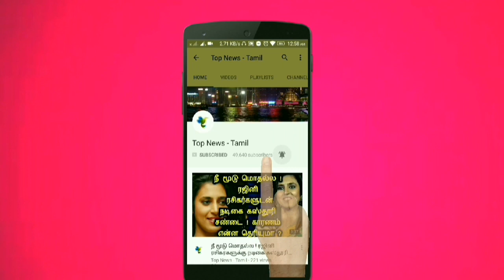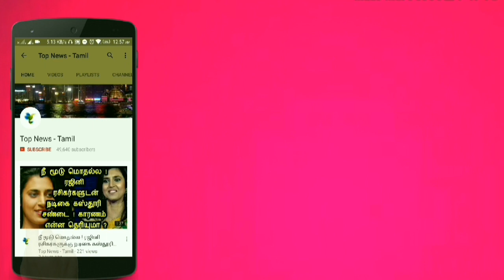தினகரன் RK நகர் பக்கம் தலை காட்டததன் பின்னணி என்ன தெரியுமா ? RK Nagar | TTV Dinakaran | Tamil news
This video is about the latest updates of RK Nagar bi-election and TTV Dinakaran !